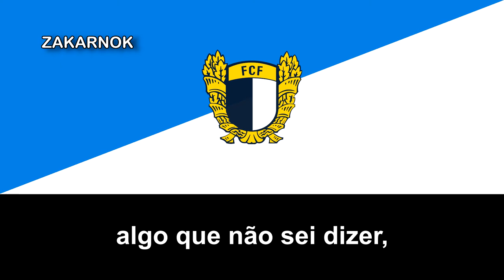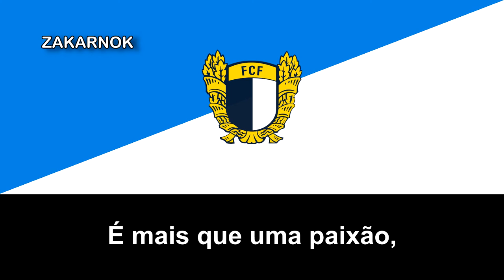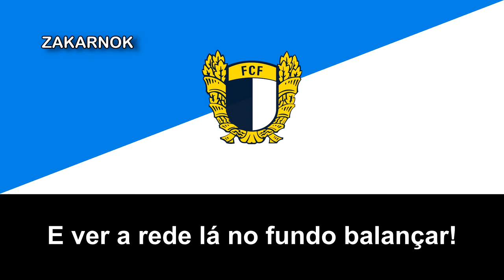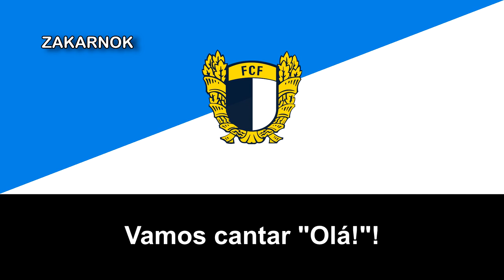Himno del FC Famalicão (Hino do FC Famalicão)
El FC Famalicão es un equipo de fútbol de la ciudad de Vila Nova de Famalicão, Portugal, que juega en la Primeira Liga en el momento que subo ese video.

El club fue fundado el 21 de agosto de 1931 en la ciudad de Vila Nova de Famalicão en el distrito de Braga.

No es un equipo que se distingue por sus logros, sino más bien por la producción y venta de jugadores.